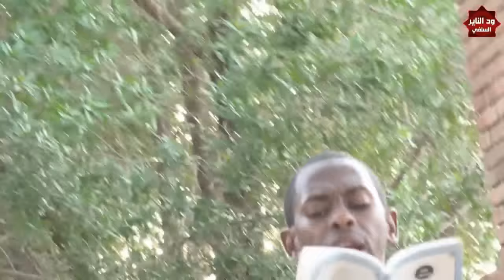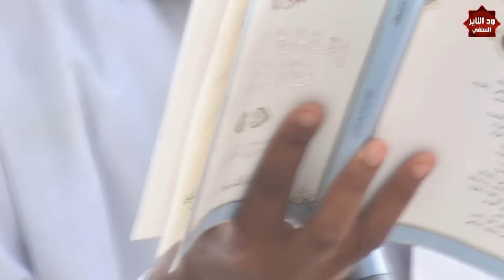حقائق ووثائق عن سيد قطب - الشيخ شهاب عوض